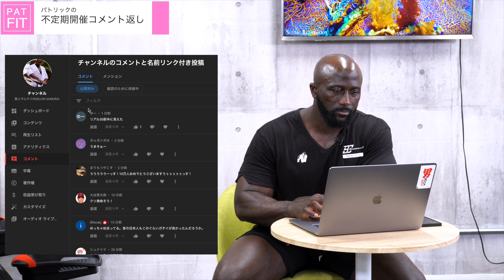【サムライ魂】武闘家は礼儀冷徹そのまま社会に出る。格闘家はやんちゃなんだ。long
目次
00:23　視聴者さんからのプレゼント
03:04　コメント返し方法をお伝えします
03:49　日本語習ってないよ！
05:06　パトリックって何者なの？
21:45　K1に出る予定だった
23:43　朝倉未来くんとスパーリング⁉︎
27:47　シェフ時代、厨房での注文伝票
29:34　LIVE配信をやります！
▼ダイエット・トレーニング
【SNS】
▼パトリックInstagram

▼パトフィットInstagram
※パトリックが運営しているトレーニングジム